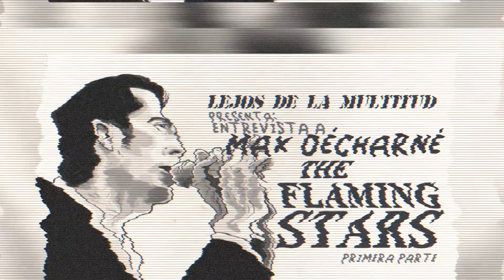Lejos De La Multitud Presenta - Entrevista a Max Décharné (Gallon Drunk, The Flaming Stars) Pt. 1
Entrevista realizada el 22 de marzo de 2021 al músico y escritor británico Max Décharné, exintegrante de las bandas Gallon Drunk, The Earls Of Suave y The Flaming Stars, colaborador de las publicaciones Mojo y The Spectator y autor de nueve libros entre los que destacan “I Was A Teenage Warehouse & Other Stories” (1997), “Straight From the Fridge, Dad: A Dictionary of Hipster Slang,” (2000), “Hardboiled Hollywood - The Origins of the Great Crime Films” (2003), “King's Road: The Rise And Fall of the Hippest Street in the World” (2005), “A Rocket in My Pocket: The Hipster's Guide to Rockabilly Music” (2010), “Capital Crimes: Seven Centuries of London Life and Murder” (2012) y “Vulgar Tongues: An Alternative History of English Slang” (2016).

Principales temas mencionados en esta sección:

Inicios en el periodismo y la música
Neon (revista de cine)
Mojo (revista musical)
Pathway (estudio de grabación)
Artistas de jazz (John Coltrane. Art Pepper, Chet Baker, Gerry Mulligan) y boogie-woogie (Albert Ammons, Meade Lux Lewis, Pete Jonson)
Bandas punk de 1977 (Ramones, Buzzcocks, The Slits, The Clash, X-Ray Spex, Wayne County & The Electric Chairs, Sham 69)
Toe Rag (estudio de grabación)
Sun Records (sello musical)
Gallon Drunk (grabación del tema “Some Fools Mess”)
Shows junto a The Cramps
John Peel, Vinyl Japan y el final de The Flaming Stars
Cine B de terror y ciencia ficción
Material inédito de The Flaming Stars
Covers en vivo de Magazine y Richard Hell And The Voidoids

Pueden leer una traducción de esta charla en el sitio web del show de radio online Lejos De La Multitud: